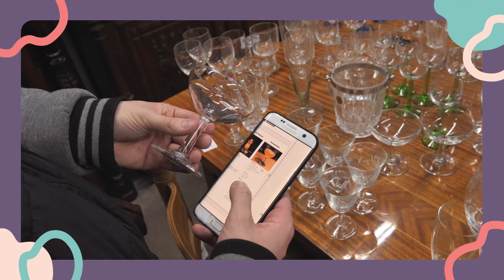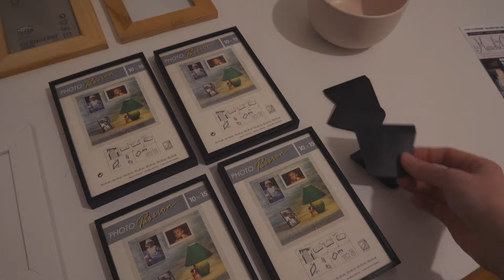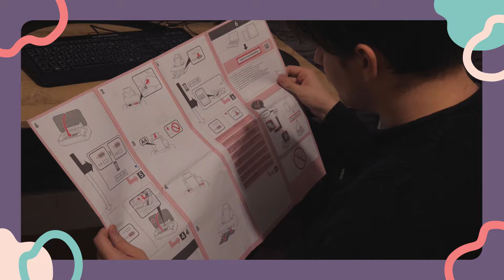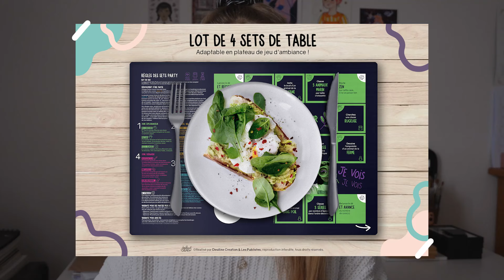💪 VLOG/PROJET | Préparation marché artisanal (partie 1)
Ça y est, je vais (enfin) proposer mes créations et mes produits sur un marché artisanal ! Je suis tellement heureuse que je vous embarque avec moi dans tous les préparatifs 🤩

R E T R O U V E   M O I

L E S   P U B L I S T E S

• COLINE, 23 ans
• FONDATRICE agence de communication Les Publistes
• MONTAGE avec Adobe Premier Pro

• MERCI au 4 116 abonnés !
• CLIQUE sur la petite cloche (pour être informé des nouvelles vidéos)